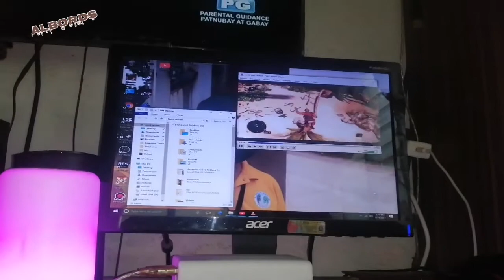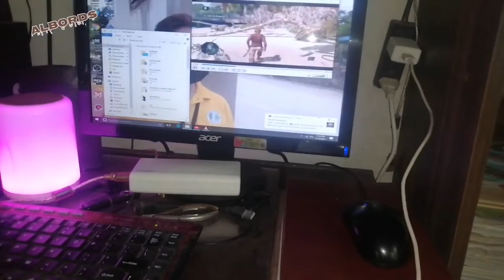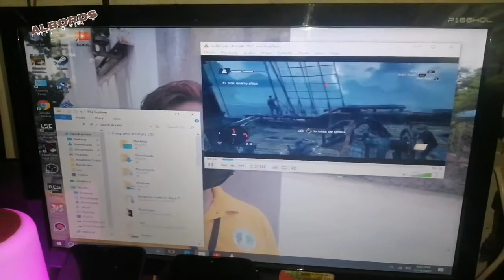My pc (ALBORDS)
Ito po katulong ko sa work sa YT
hope mag upgrade nato
mga basura lang po to pinagtagpi ko para magka purpose.